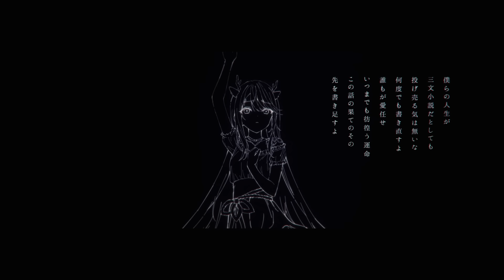三文小説 (King Gnu) / 藍璃かんな Cover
✧Vocal & Chorus : Airi Kanna
JP Twitter